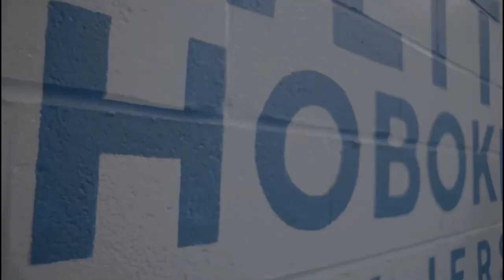Qual é sua indenidade sua essência ? What is Your identity your essence ?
Imagem e semelhança do criador !

image and likeness of the Creator!